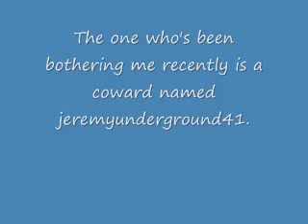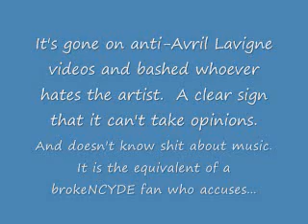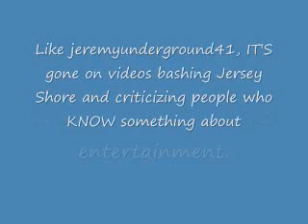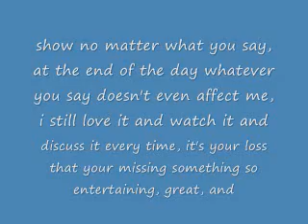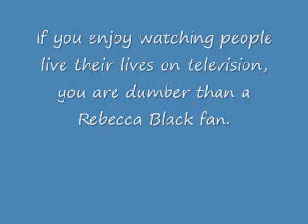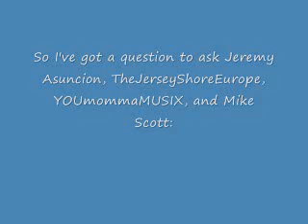Tribute to jeremyunderground41, TheJerseyShoreEurope, YOUMommaMUSIX, and Amoraklin2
A video putting these waste of space cunts in their place.